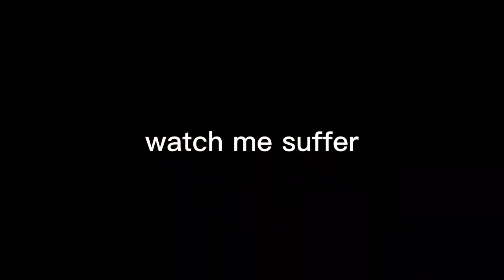how to complete the maze in roblox arsenal nights edge event (walkthrough)